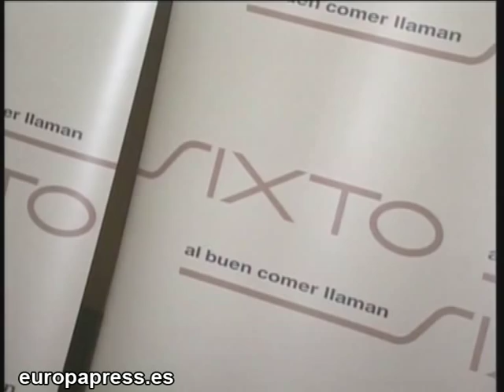Juanjo Puigcorbé interpretará al padre del Rey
Tras su polémica interpretación del Rey en Letizia y Felipe, Juanjo Puigcorbé interpretará a Don Juan, padre del monarca español en la TV Movie "Sofía" centrada en la actual reina de España.